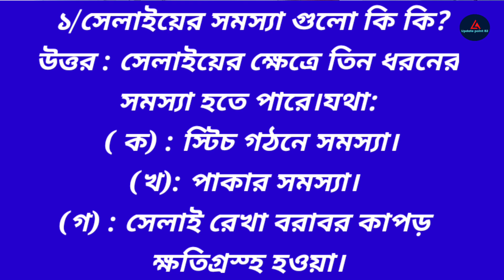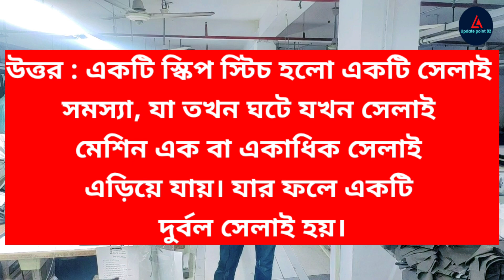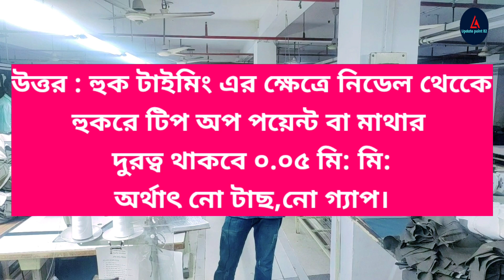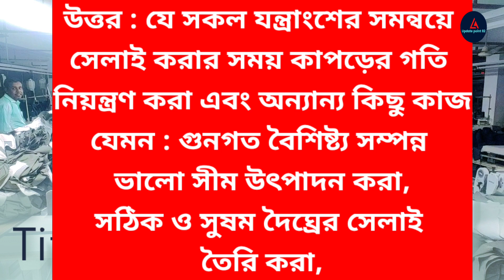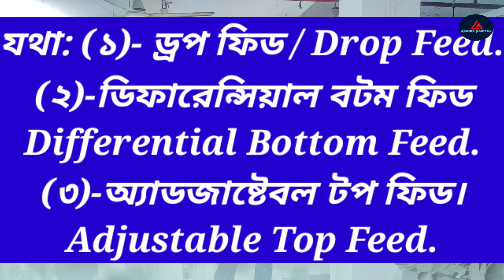মেকানিক ইন্টারভিউ প্রশ্ন উত্তর পর্ব -২।How to mechanic interviews question and answers.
আস্সালামু আলাইকুম ভিয়র্স। কেমন আছেন সবাই। আশা করি আল্লাহর অশেষ কৃপায় আপনারা সবাই ভালো আছেন।বন্ধুরা আজ আপনাদের মাঝে আরো একটি মেকানিক ইন্টারভিউ প্রশ্ন উত্তর পর্ব নিয়ে হাজির হয়েছি।আমি মো: অপু আপডেট পয়েন্ট ইউটিউব চ্যানেলের পক্ষ থেকে। বন্ধুরা এই ভিডিও থেকে আপনারা জানতে পারবেন বিভিন্ন ফ্যাক্টরিতে মেকানিক ইন্টারভিউ দিতে গেলে যেইসব প্রশ্ন গুলো করা হয় ঐসব প্রশ্ন গুলোর উত্তর আপনারা খুঁজে পান না।তাই আমি ঐ সব প্রশ্নের উত্তর নিয়ে এই ভিডিও গুলো বানানো।অবশ্যই ভিডিও টি সম্পূর্ণ দেখবেন এবং বেশি বেশি শেয়ার করে দিবেন। যাতে সকলেই এর দারা উপকৃত হতে পারে।সবাইকে ধন্যবাদ।Meachanic_Interview Update_point.